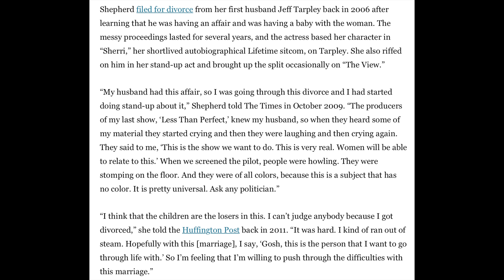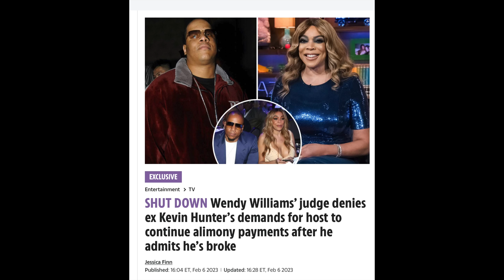Here Is Where Eboni K Williams WENT WRONG ...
This is a cover of Oxlade's "Ku Lo sA" song.